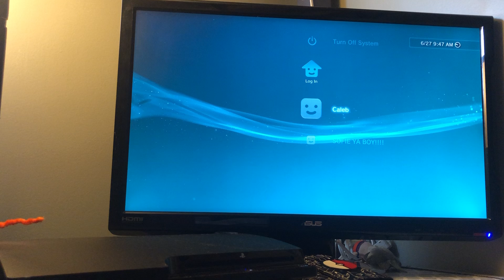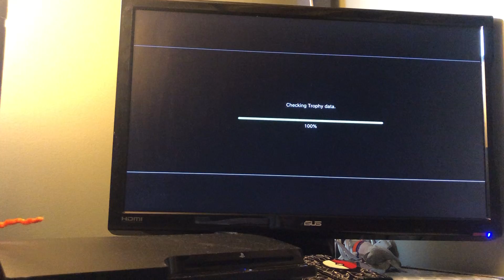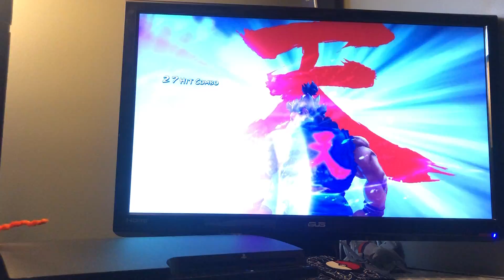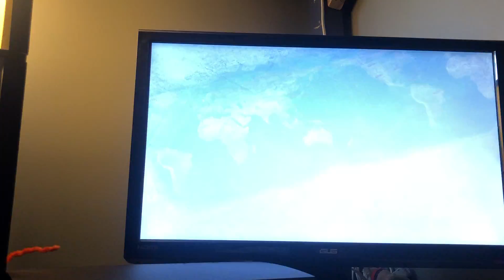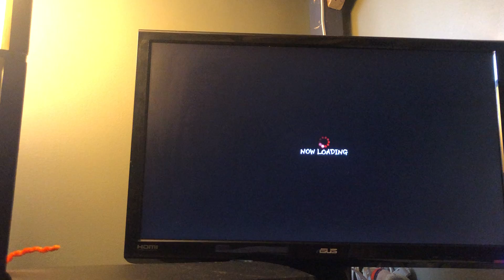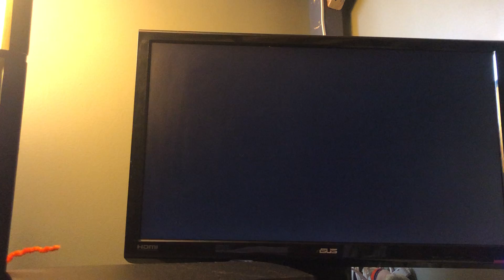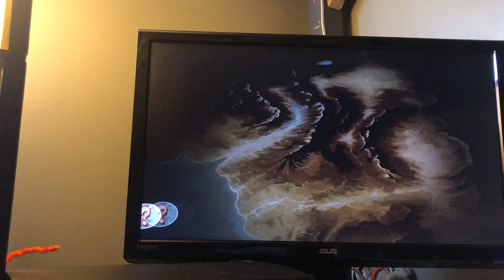Street fighter gameplay:ok the cpus are now dead